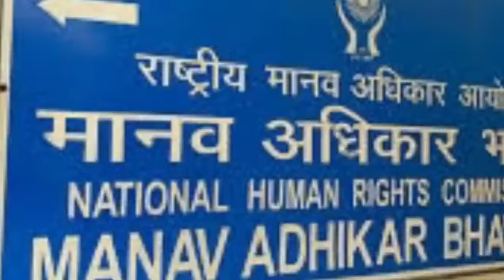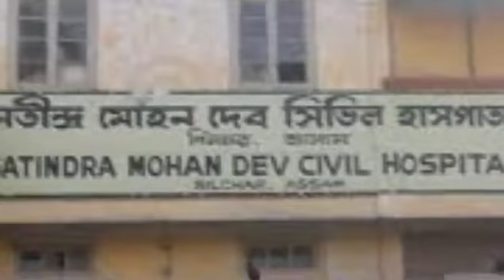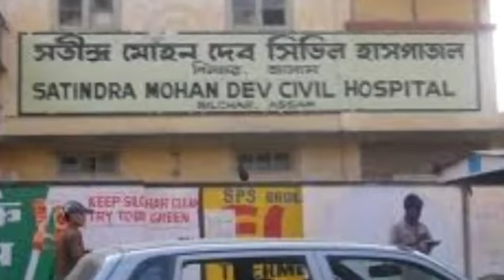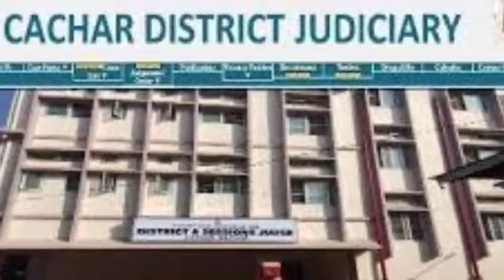Silchar today news - 24 August Silchar karimganj hailakandi bangla news